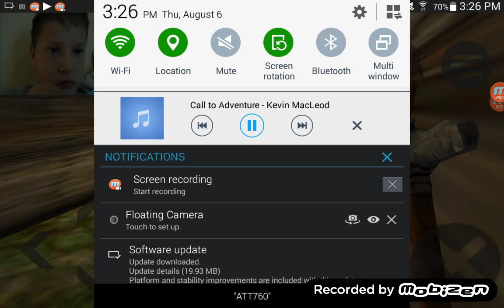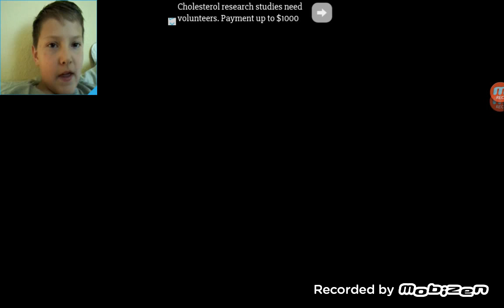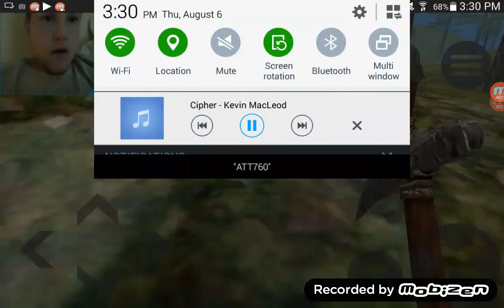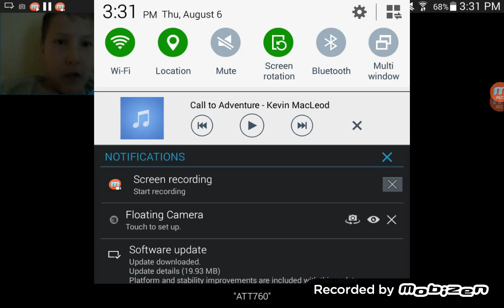Dino Survival| Ep.3 Lucy The Axe!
Hey everyone and we're back with more Dinosaur Survival! Toady we now have back round music, a new outro, and more subs!